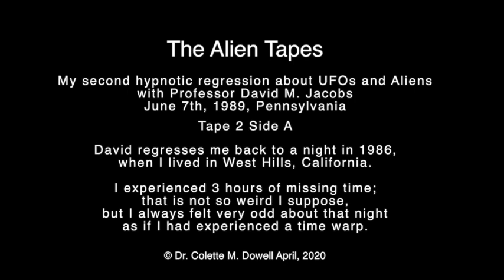2nd Alien Abduction Missing Time David Jacobs Tape 2 Side A June 7 1989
David regresses me back to a night in 1986, when I lived in West Hills, California. I experienced 3 hours of missing time; that is not so weird I suppose, but I always felt very odd about that night
as if I had experienced a time warp. (There is about 12-13 minutes up front with David hypnotizing me, so maybe it is best you do not listen to that part in the event you yourself get hypnotized. ) My second hypnotic regression about UFOs and Aliens with Professor David M. Jacobs, June 7th, 1989, Pennsylvania, Tape 2 Side A.